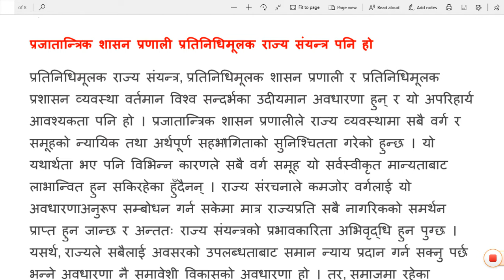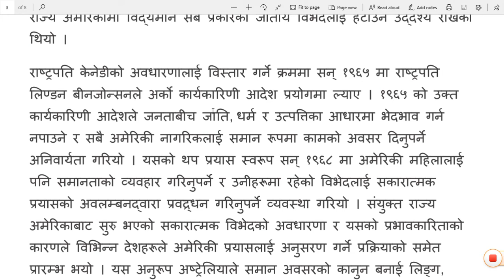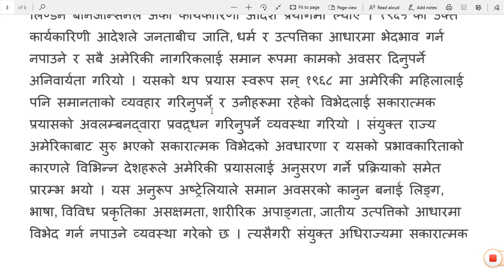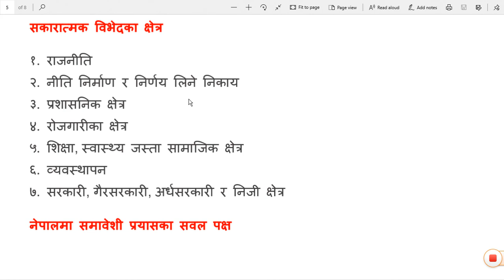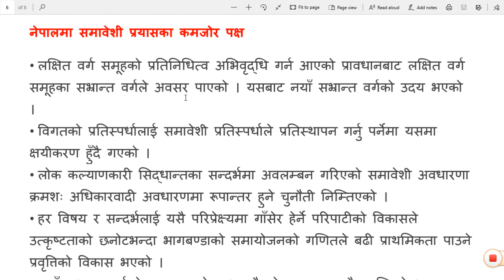सकारात्मक विभेद र समावेशीता